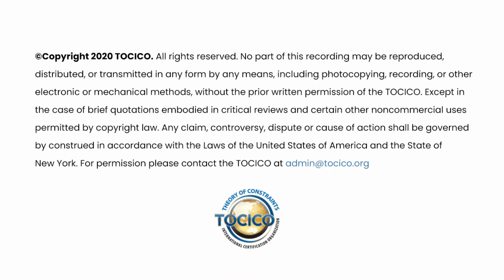McDonald's Boosting Operational Performance with TOC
McDonald’s in France has over 1,400 restaurants. The French market is recognized as the most difficult market in the world because clients eat at very specific times and the culinary expectations are very high. It has for many years been one of the most innovative of McDonald’s markets. When rolling out the new “Made For You” global operational model they took the opportunity to rethink how they managed operations in their restaurants.  Using a mixture of Theory Of Constraints, Lean and common sense McDonald's redefined how they managed flow. As a result client service times were significantly reduced and global efficiency increased.

It also made their process robust, easily absorbing micro rushes that had historically been significant disrupting factors. The design of the new system will be described as well as the challenge of rolling it out to tens of thousands of people in many small facilities and how, after this successful proof of concept in a very demanding environment, it was decided to implement this approach in other geographies. This presentation highlights among other things what it means to apply the Theory of Constraints in this kind of services industry.

This is a video excerpt. To see the full video become a TOCICO member today!  to learn more.